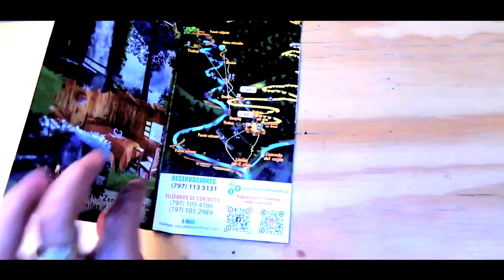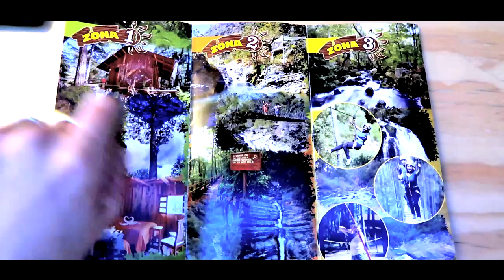THINGS TO DO IN ZACATLAN DE LAS MANZANAS / Belita👀zacatlan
THINGS TO DO IN ZACATLAN DE LAS MANZANAS